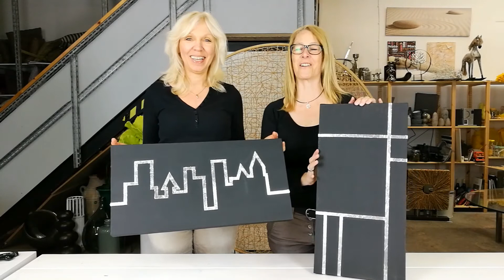DIY Edles Blattsilber auf Leinwand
Bewunderst du auch immer die tollen Bilder, die du bei Freunden, in Zeitschriften oder im TV siehst? Denkst du dann auch, die sind bestimmt unglaublich teuer...Kann sein, kann aber auch nicht...denn oft heißt das Zauberwort: DIY! Was fällt dir zu dem Stichwort: Edles Blattsilber auf Leinwand ein? NIX? Dann haben wir hier eine tolle Anregung für dich!

Keilrahmen-Leinwand 30x60 cm
Acrylfarbe schwarz
Flachpinsel-Set
Bleistift
doppelseitiges Klebeband Sticky Tape
kleine Schere
Blattsilber

Unser Equipment:

Zum Filmen: Smartphone Huawei P9 titanium grey
Stativ: Hama Leichtes Dreibeinstativ Star 61
Für´s gute Licht sorgen diese 4 Softboxen: RPGT Ein Paar 50 x 70 cm Soft Box Dauerlicht Set Studioleuchte Softbox E27 Sockel

Das Video beinhaltet keine bezahlte Produktplatzierungen!

Anfangs- und Abspannmusik + Alarm: 123RF  Alexander Polishchuk u. Douglas Price